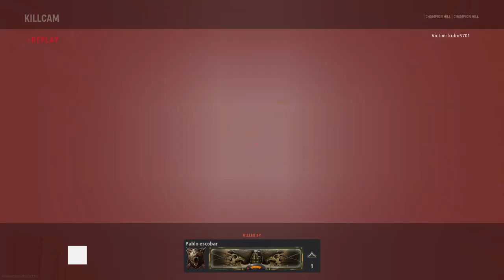Call of Duty®: Vanguard Alpha_20210829174424